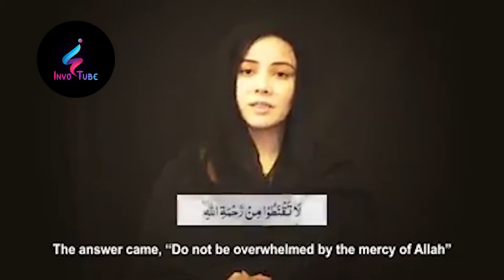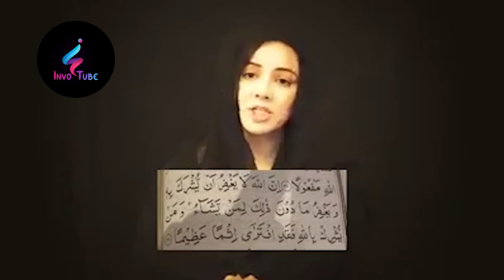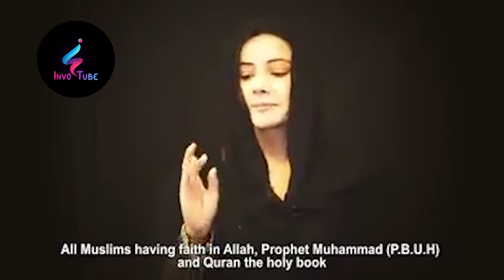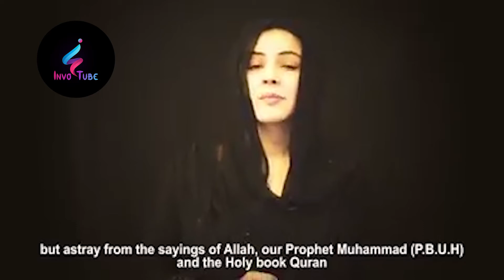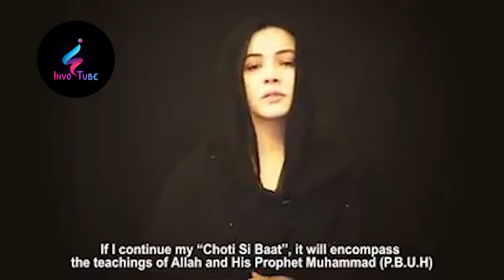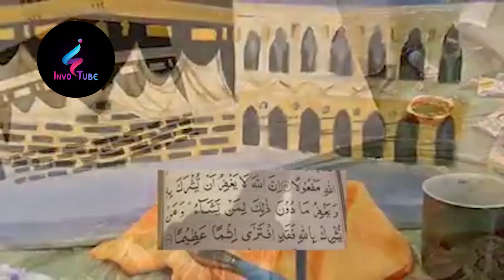Rabi Released Video Statement after her Leaked Controversy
We'll keep you entertaining with daily videos of sports, technology, and entertainment. Bingo.!!